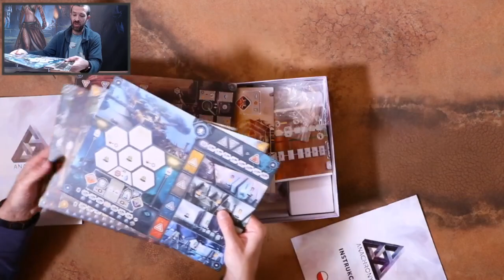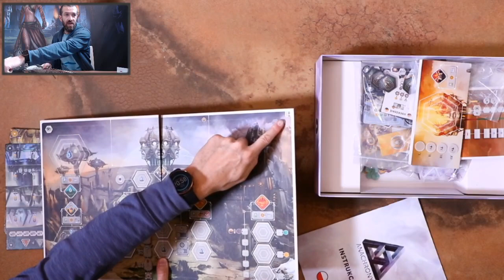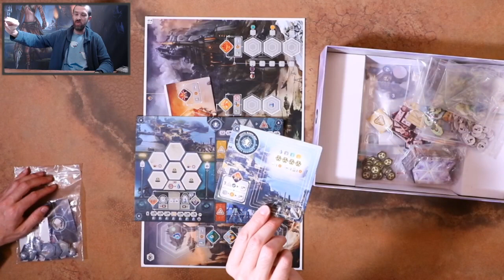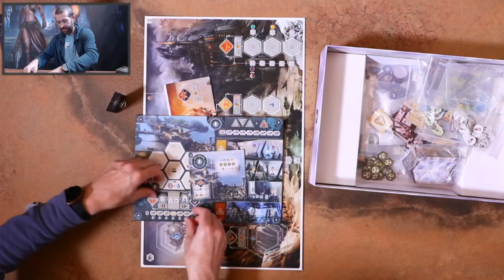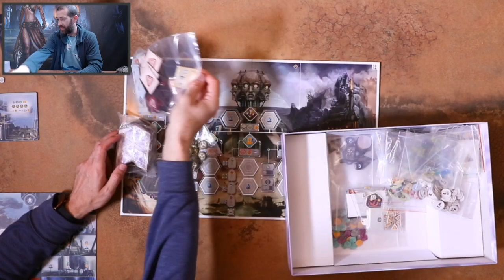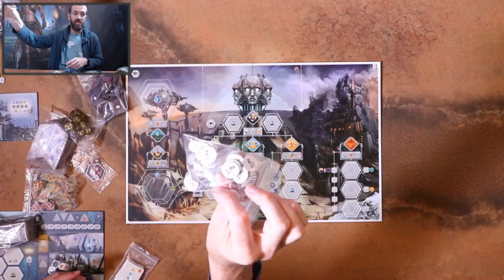JOUOB.game@318 : Anachrony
Představení krásného atmosférou sálajícího worker / exoskelet placementu.